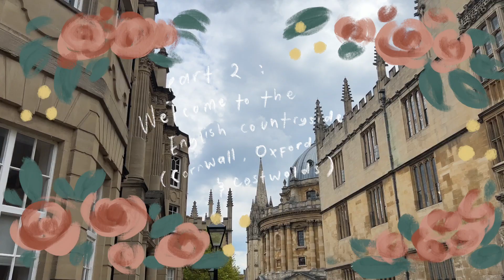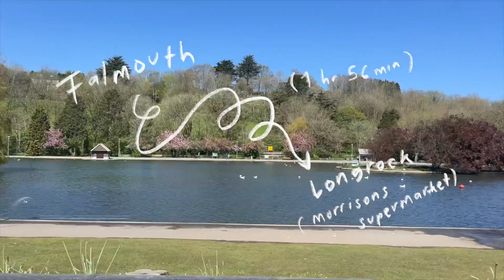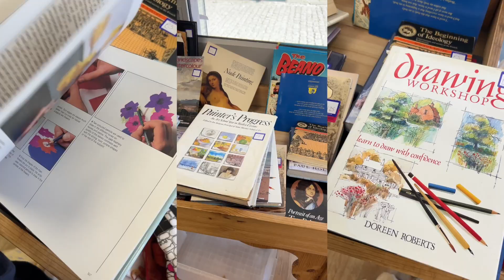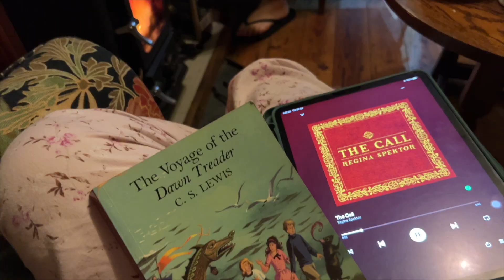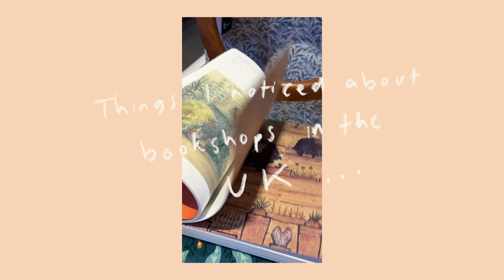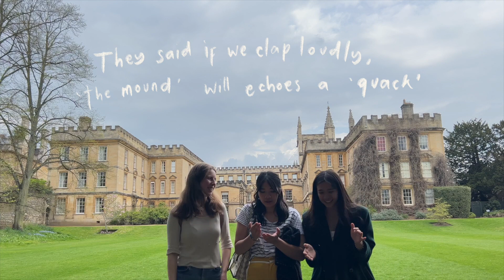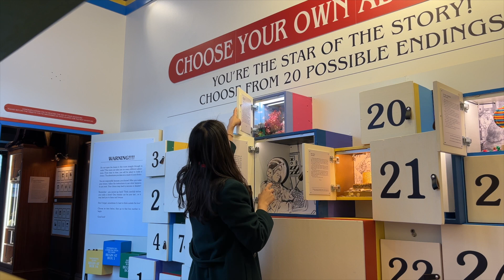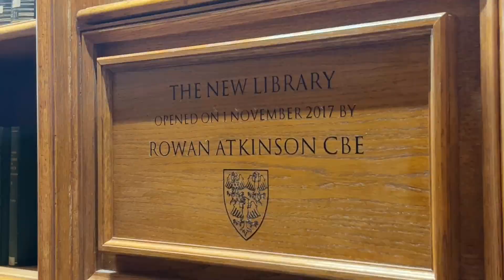Artsy Travel Vlog : English Countryside (2/2) | Fairytale Villages, Stay in a Wagon, Hitch a Ride?!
Join me and my sister on our travel to the English Countryside; Cornwall, Oxford, and Cotswolds. We are prove that it is possible to explore the countryside with public transport but we did had one incident that we ended up Hitching a Ride?! Other than that, this is a relaxing fairytale like vlog so please enjoy with a cup of warm tea!

Day 7 : Cornwall (Falmouth)
Day 8 : Rural area of Cornwall, Staying at a really cute airbnb, Mousehole
Day 9 : Land's End, St Michael's Mount
Day 10 : Penzance to Oxford, Blackwell Bookshop
Day 11 : Oxford, Bicester Village, The Story Museum
Day 12 : Costwolds (Stow-on-the-wold)
Day 13 : Going home :(